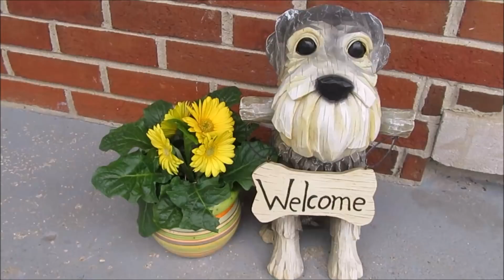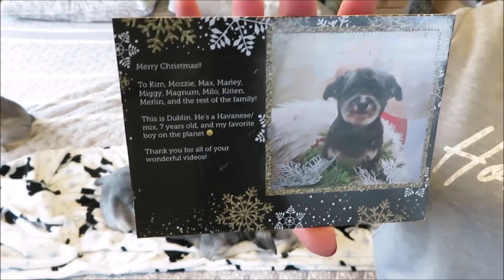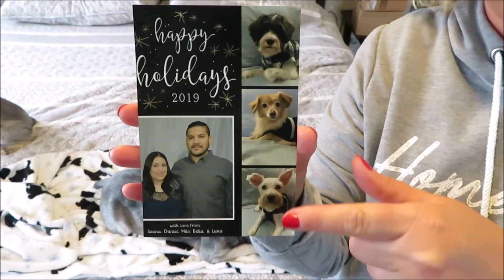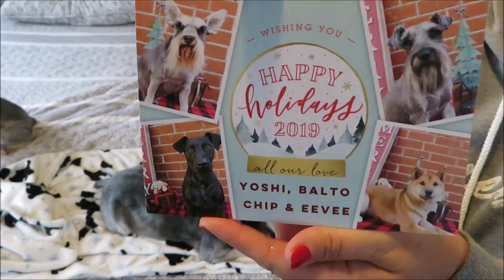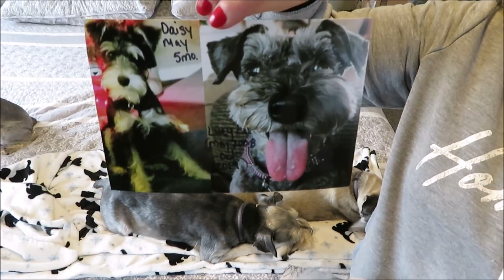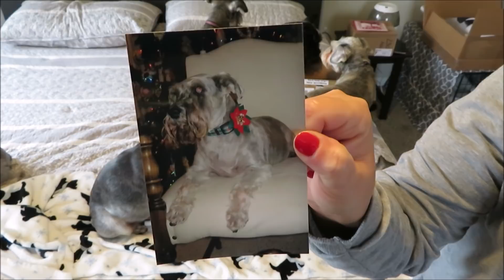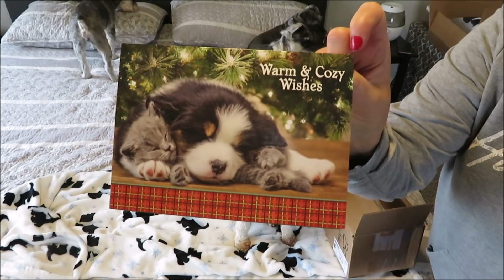Merry Christmas Eve | Giveaway (CLOSED) | Friend Mail | Life With 6 Schnauzers